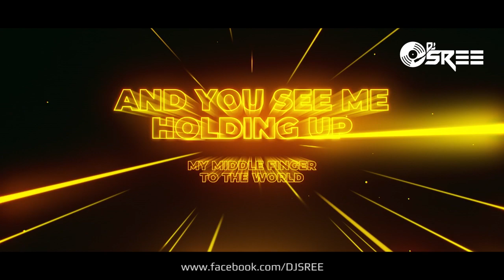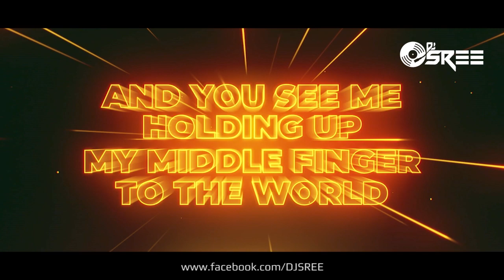Pretty Girl | Maggie Lindemann | DJ Sree Remix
Lyrics
And you'll see me holding up my middle finger to the world

Somedays I'm broke, somedays I'm rich
Somedays I'm nice, somedays I can be a bitch
Somedays I'm strong, somedays I quit

'Cause I'm not just a pretty girl, I'm not just a pretty girl, yeah